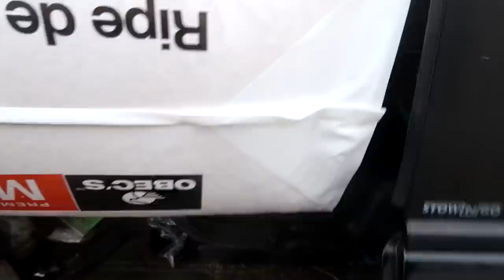Weird Drama With Another Channel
DaybyDayVlogs
110 North Front Street - A3,
Suite #213
Belleville, Ontario, K8P 0A6
Canada